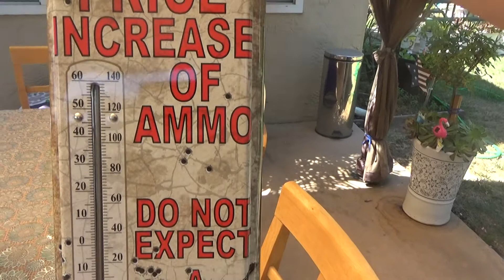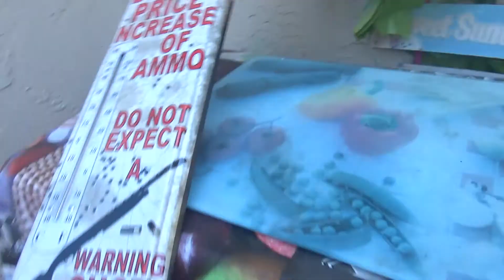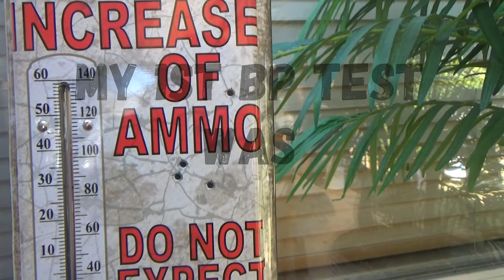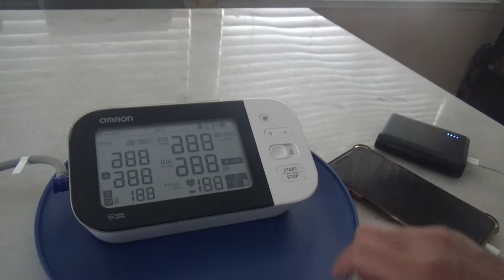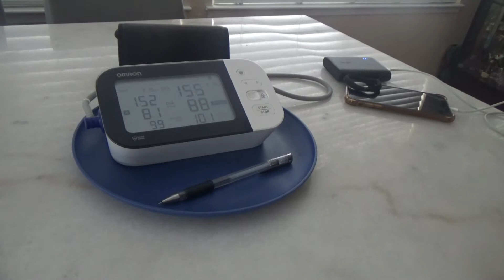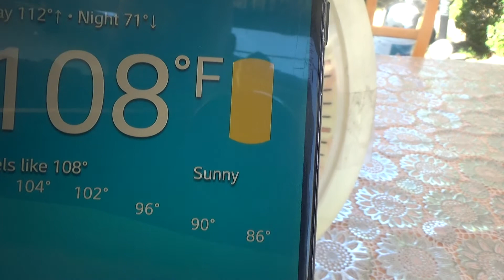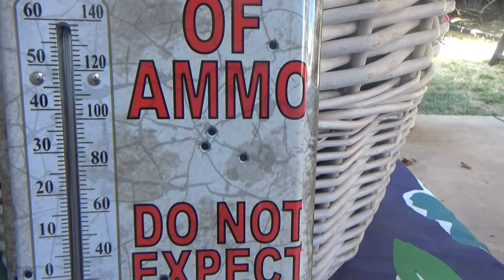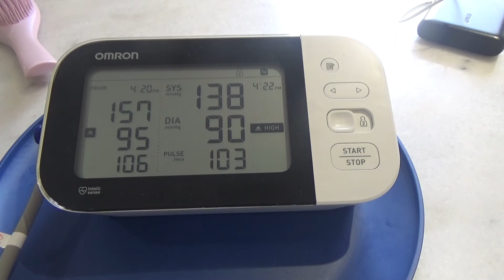Record 111*F heat wave and my health.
SEPT 06 2022 we hit a record high of 111*F and we haven't had a heat wave this large in 22 years, and as such my body is not used to such extreme heat especially with high blood pressure which went up to 169/93 and i felt confused and dazed as you can see in the video, i came dangerously close to having to go to the E.R..but was able to keep hydrated and continue on my meds which is what saved me.